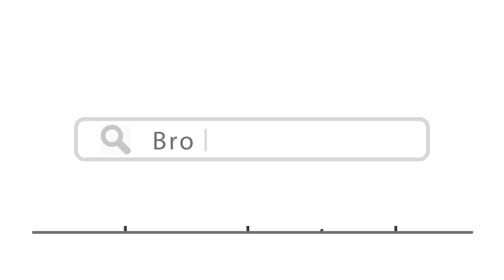Top 15 Things To Do In De Panne, Belgium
Here are top 15 things to do in De Panne, Belgium
1.
2. Stroll along the De Panne beach
3. Take a tram ride
4. Look around the Culture House
5. Tour the Dumont Quarter
6. Have fun at Plopsaland
7. Explore 5000 year old dunes
10. Chill at Le Clapotis
11. Take a bike ride
12. Flemish Visitors and Nature Education Centre de Nachtegaal
13.
14. Explore the World War 2 Museum in Cabour
15. See the first king of Belgium

belgium,things to do in belgium,de panne,places to visit in belgium,belgium tourism,belgium (country),de panne (city/town/village),de panne places to see, de panne tour, visit de panne, travel de panne, de panne tourist, de panne guide, de panne attractions, de panne, things to do in de panne, places to visit in de panne, de panne hotels, de panne flights, de panne airports